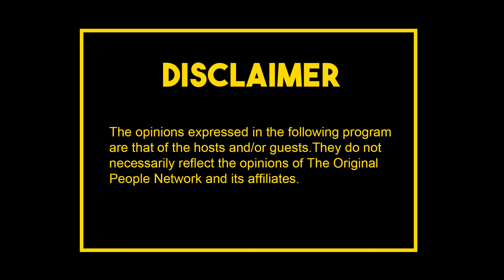Erryting Kool 072 - WayneHead ft. Renbert Mortimer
Today we are joined by Renbert Mortimer II and he gave us the interesting back story of how he became the artist and the man he is today. You don't want to miss out on this audiovisual adventure.

Listen To The Full AUDIO BELOW!